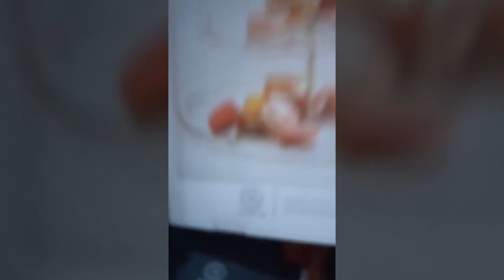Lotes de artículos de mesa y decoración de Macy's / Lots of tabletops and decor items from Macy's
Encuentre en estos lotes productos como vajillas, juegos de copas y vasos, juegos de cubiertos, manteles, individuales, portaretratos, portavasos, bowls, tazas (pocillos), floreros, pinturas, entre otros artículos de mesa, decoración y cocina.

Algunas de las marcas incluidas en esta oferta son Kate Spade, Hotel Collection, Marta Stewart, Lorren Home Trends y más.

Find in these lots products such as tableware, cups and glasses sets, cutlery sets, tablecloths, place mats, photo frames, coasters, bowls, mugs, vases, pictures, among other tabletop, decoration and kitchen items.

Some of the brands included in this offer are Kate Spade, Hotel Collection, Marta Stewart, Lorren Home Trends and more.

8800 NW 13th Terrace #103
Doral, FL, 33172
(Miami)